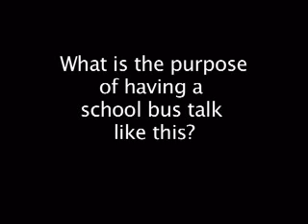Police State Training - the Talking School Bus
A schoolbus barks orders out of a loudspeaker. It sounds quite similar to orders given by police via megaphone. Coincidence?

police state martial law fbi cia fed federal marshall waco ruby ridge alex jones patriot peace movement anti war military industrial complex centcom lockheed boeing surveilance security camera homeland nazi spy microchip verichip national id card big brother orwell irs tax federal reserve secret society skull and bones george bush mason freemasonry 33 america american david icke jordan maxwell jim marrs 911 9/11 conspiracy raid truthjam truth infowars fema camp relocation constitution bill of rights children mind control mkultra project monarch paperclip nazi illuminati government indoctrination propaganda campaign political ron paul wolfowitz world bank imf international monetary fund un united nations pnac dick cheney president riot gear black uniform